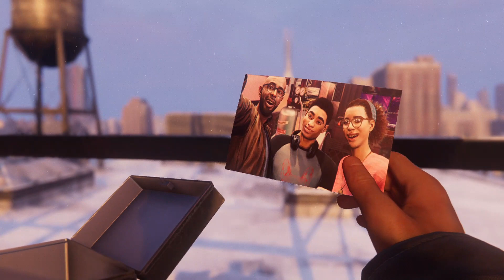Time Capsule - Spider Man Miles Morales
Spider Man Miles Morales Part 8 Gameplay

Hello everyone, welcome back to this channel

👉 If you think this video is useful to you, Hit the 👍 Like Button...
👉 If you have any comments about this video, Leave them in 📝 the Comment Box Below...
After That Press the 🔔 Bell Icon and Select the "All" Option in the popup...